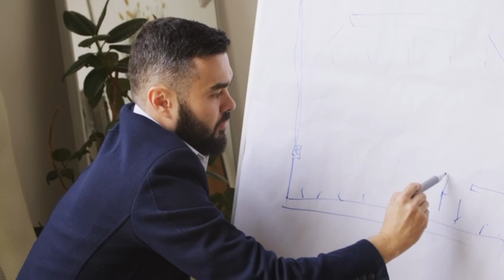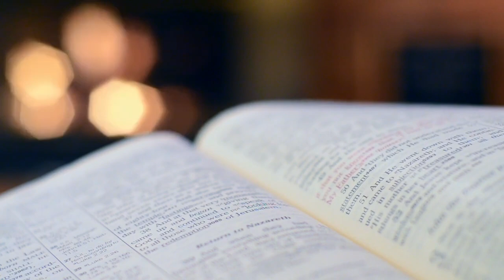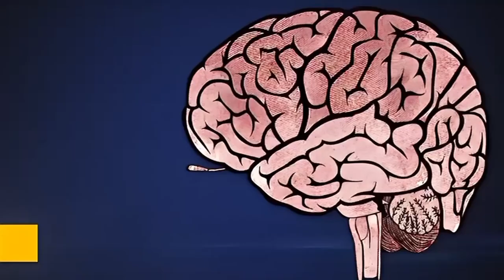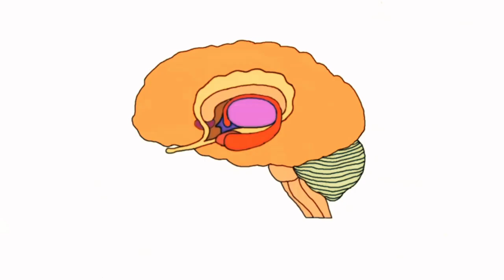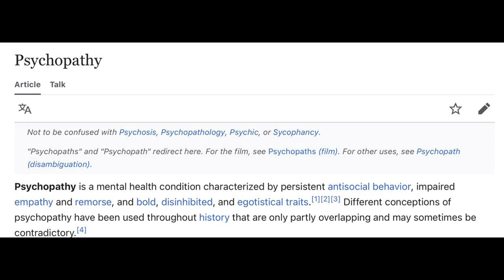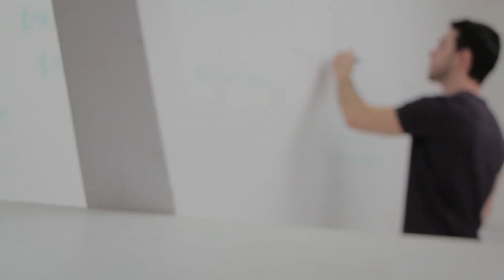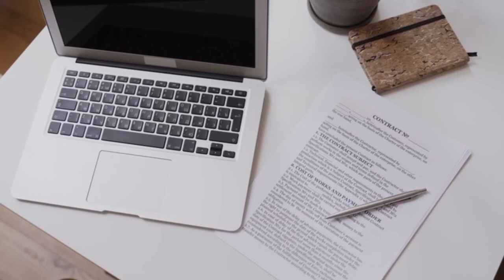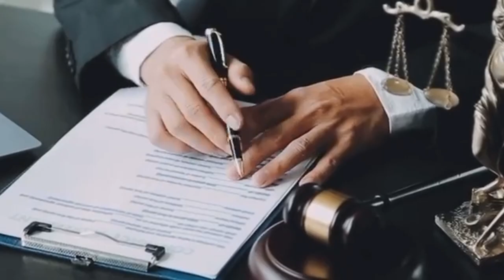What's Wrong with a Psychopath's Brain?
In this video, we will try to understand the complex issue of psychopathy, its qualities, the influence of social moral attitudes on the consciousness of a psychopath and the problem of restructuring his views.

00:00 - Introduction
01:50 - Can psychopaths be actualized?
03:53 - A study by Rice, Harris, and Cormier. 1982
8:45 - Brain Sections
10:26 - The case of Phineas Gage
15:56 - Changes in the brain of psychopaths
19:52 - James Fallon
27:02 - Conclusion